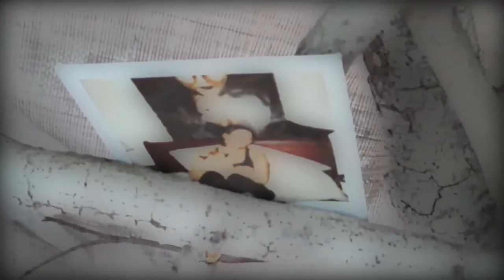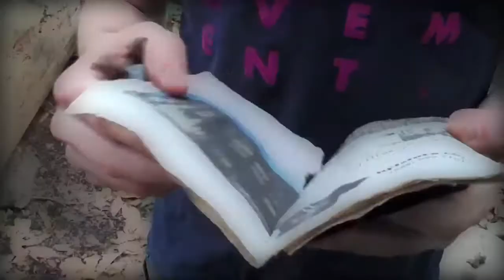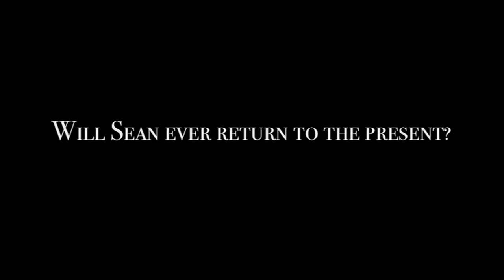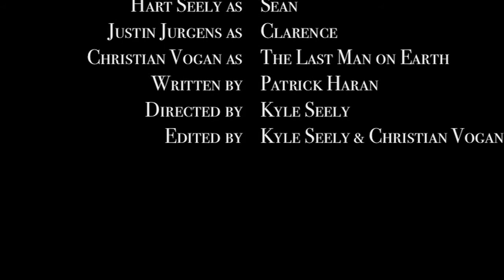Yours, Forever: In Time... (Time Travel Spoof)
Two men must deal with the emotional challenges that come with their discovery of time travel. They are taken on a journey through the past, present, and future that will leave them changed forever...

Starring
Hart Seely as Sean
Justin Jurgens as Clarence
Christian Vogan as Last Man On Earth
Directed by Kyle Seely

Inspired by:
The Time Machine by HG Wells, Time After Time, Primer, Timecrimes, Lost, Mad Max Beyond Thunderdome, Back to the Future 3: Marty's Old West Adventure, Dr. Who, Duck You Sucker, Being John Malkovich, and Journey to the Center of the Earth 3D.

Music by Carter Burwell, Michael Giacchino, Ennio Morricone, and Oneohtrix Point Never